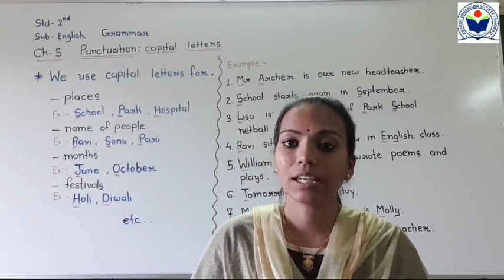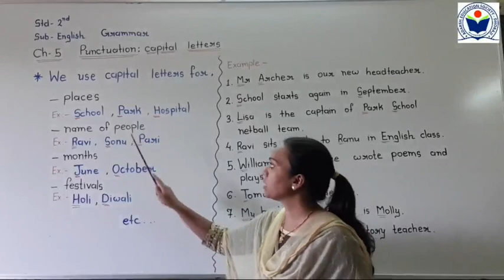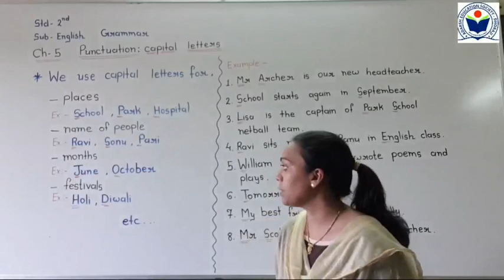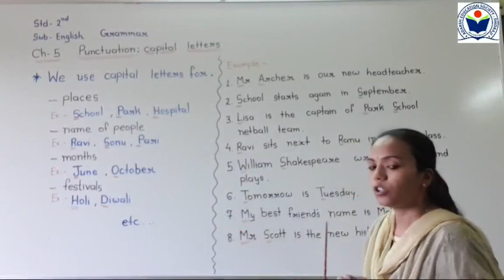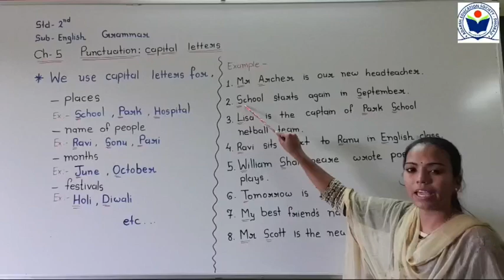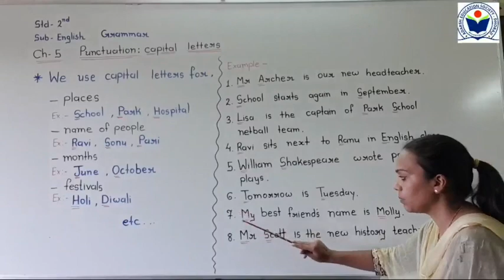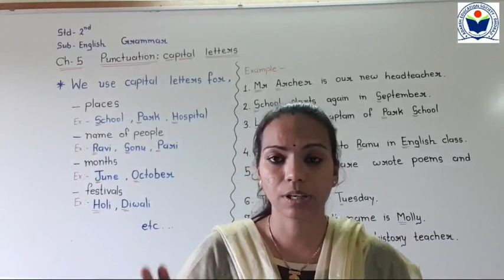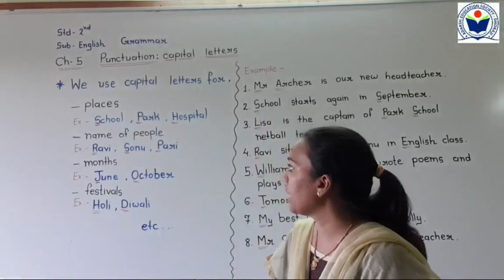Std 2 Sub Eng Gra Ch 5 Punctuation capital letters